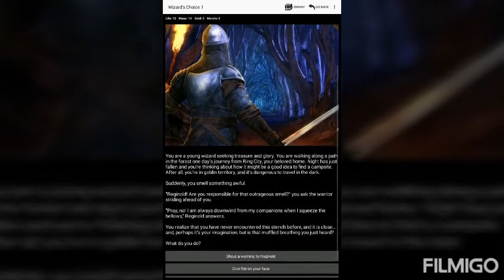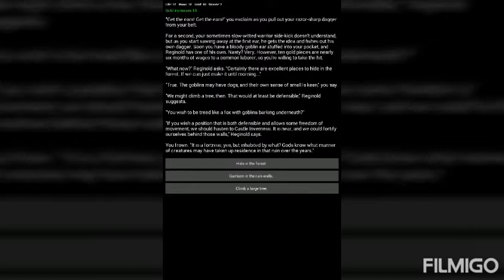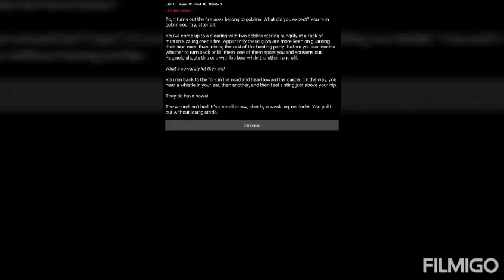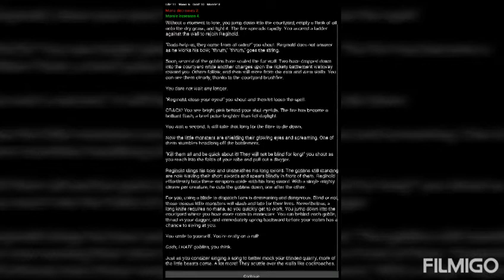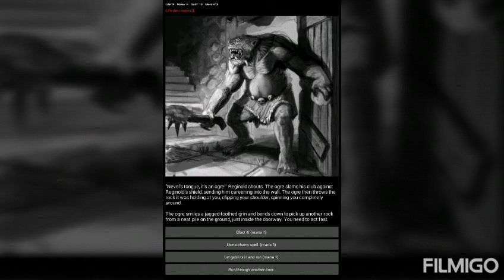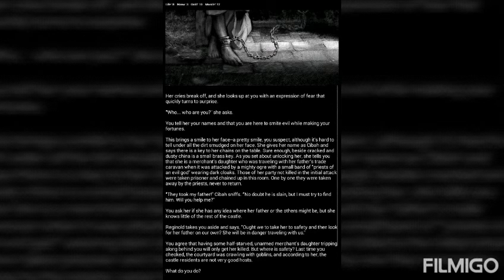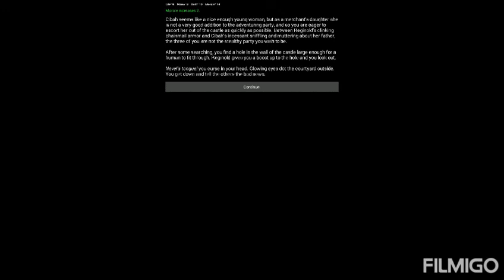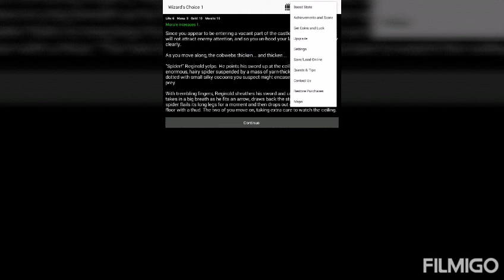I'm a wizard - D&D medieval Fantasy rpg (choice game )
Delta is going to read to you today